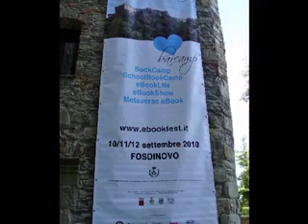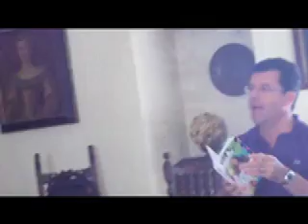Il futuro dell'ebook a scuola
Estratti dall'intervento di Agostino Quadrino all'eBookfest 2010 di Fosdinovo:  Ebook a scuola: un'occasione per ripensare la forma libro nell'apprendimento